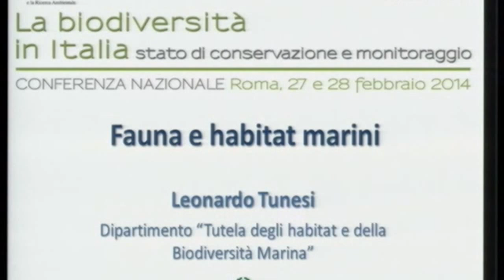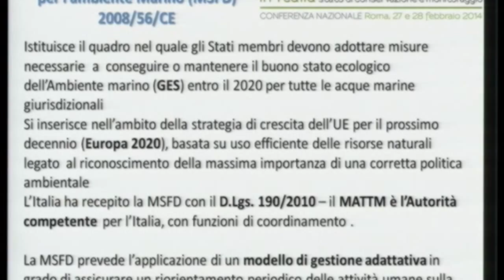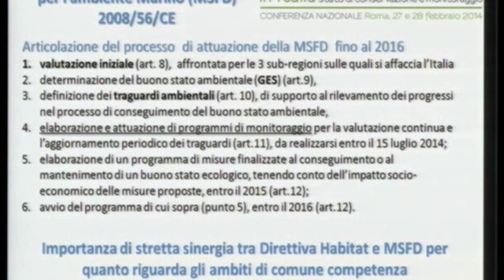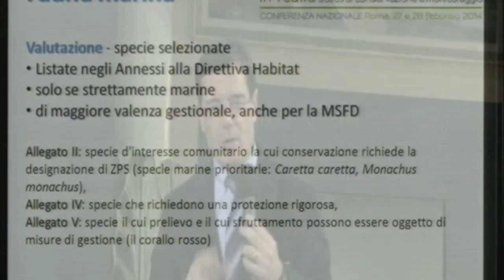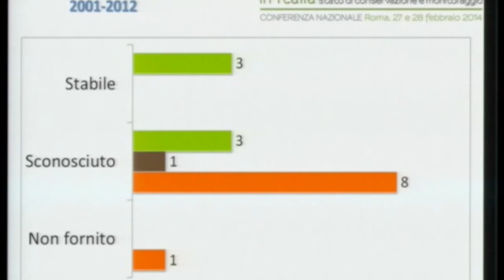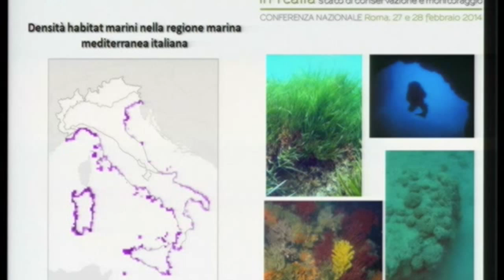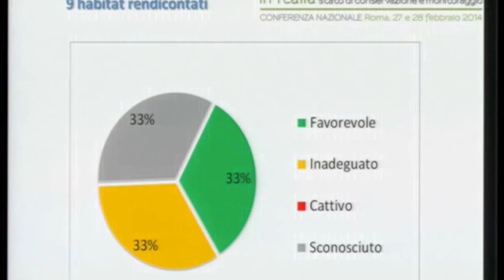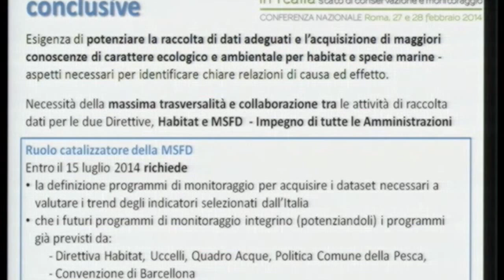Leonardo Tunesi (ISPRA)